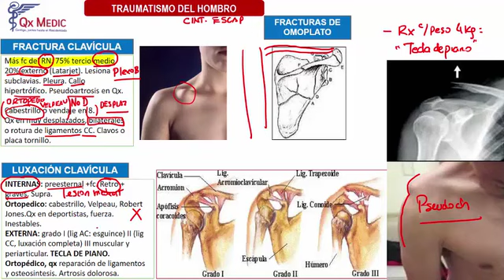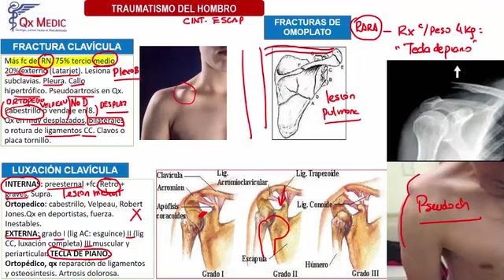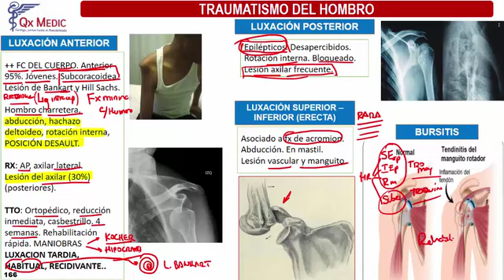5 RM18 1V TRAUMATOLOGIA DIA 1 TRAUMATISMO DEL HOMBRO